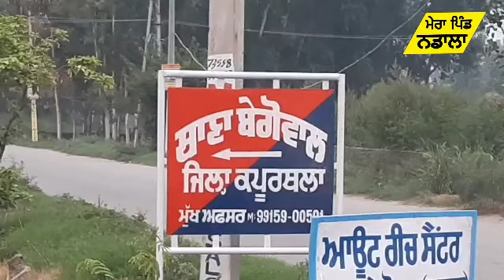BEGOWAL ਪੁਲਿਸ ਨੇ ਕੱਟਿਆ 87 ਹਜ਼ਾਰ ਦਾ ਚਲਾਨ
ਬੇਗੋਵਾਲ ਪੁਲਿਸ ਨੇ ਕੱਟਿਆ 87000 ਦਾ ਚਲਾਨ

ਬੇਗੋਵਾਲ ਪੁਲਿਸ ਨੇ ਕੋਰੋਨੀ ਮਹਾਮਾਰੀ ਦੋਰਾਨ ਸਰਕਾਰ ਵੱਲੋ ਜਾਰੀ ਹਦਾਇਤਾ ਦੀ ਪਾਲਣਾ ਨਾ ਕਰਨ ਵਾਲਿਆ ਦੇ ਜਿਵੇ ਮਾਸਕ ਨਾ ਪਹਿਨਣਾ,  ਜਨਤਕ ਥਾਵਾ ਤੇ ਥੁਕਣਾ ਆਦਿ  ਵਾਲੇ ਅੱਜ ਤੱਕ 174 ਵਿਆਕਤੀਅ ਦੇ ਚਲਾਨ ਕਰਕੇ ਬਣਦੀ ਰਕਮ 87000 ਰੁਪਏ ਸਿਹਤ ਵਿਭਾਗ ਨੂੰ ਸੌਪੀ ਹੈ
ਇਸ ਸਬੰਧੀ ਹੋਰ ਜਾਣਕਾਰੀ ਦਿੰਦਿਆ ਥਾਣਾ ਮਖੀ ਪੀ੍ਇੰਦਰਪਾਲ ਸਿੰਘ ਨੇ ਦਸਿਆ